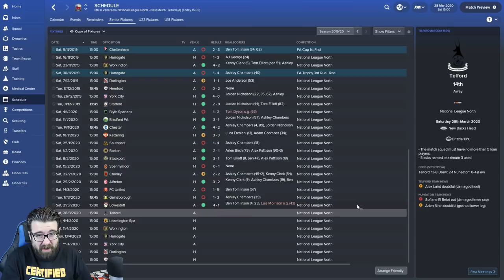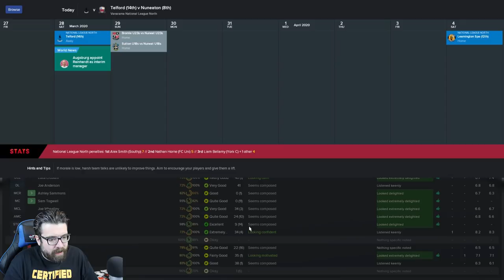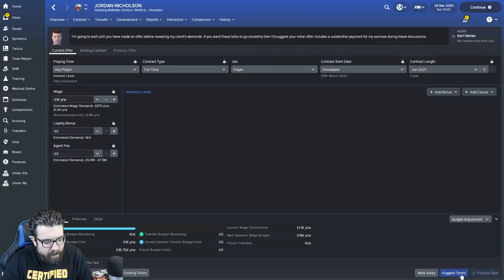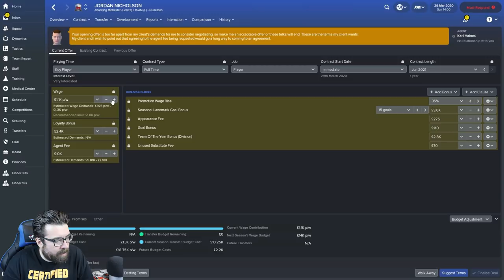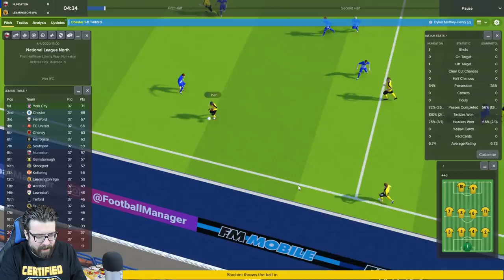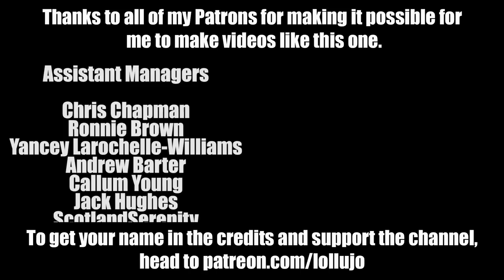Backing the Boro FM18 | NUNEATON | Part 22 | TELFORD & LEAMINGTON | Football Manager 2018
The FM18 road to glory series Backing the Boro sees us taking charge Nuneaton Town. Will we conquer Football Manager 2018 or add another sacking to the collection? Today's video sees us take on Telford and Leamington Spa in the National League North.